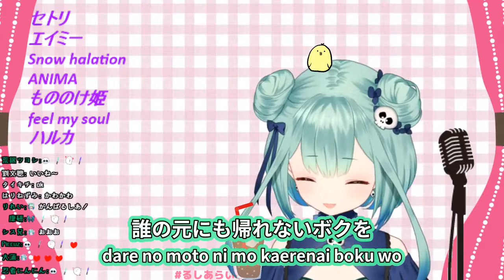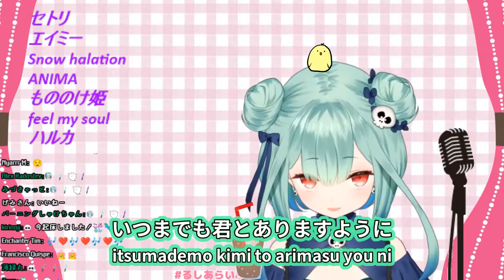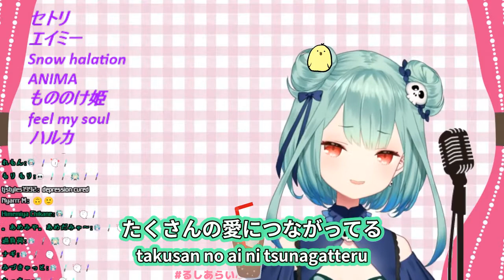ハルカ (Haruka) / YOASOBI 【潤羽るしあ / Uruha Rushia】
るしあちゃん、お誕生日おめでとう〜
忘れれちゃつた...

Happy Birthday, Rushia~
I almost forgot ._.

タイトル / title:
ハルカ (Haruka) / YOASOBI